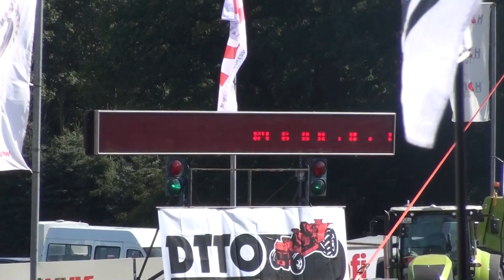EK Tractorpulling Füchtorf 2012 : Dams Rooster Fiat Pro Stock Kwalificatie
EK Fuchtorf 2012 : Ook de Dams Rooster mag in zijn eerste seizoen al direkt deelnemen aan het EK Pro Stock. dat is toch vrij uitzonderlijk, maar in de kwalificatie laat de Fiat Pro-Stock wel zien waarom. mooie full pull voor het lid van het Appy Team